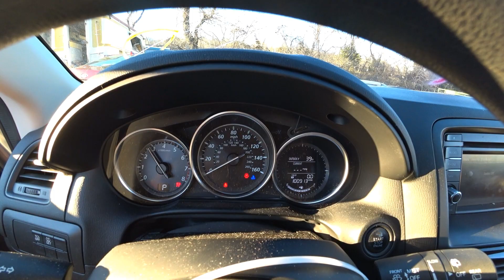Машинокомплекты из Америки 🇺🇸 | MAZDA CX 5 (2014) | Аукцион Copart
Новое приобретение для оптового клиента, Mazda CX 5  2014 год - покупка авто с аукциона в США, аукцион Copart. Планируется разбор авто на запчасти из США. Объем двигателя 2.0. Удар автомобиль получил в переднюю и заднюю часть с водительской стороны. Работа двигателя отличная. Пробег 100913 миль.

Нужна машина на запчасти из США? Не знаете, как купить авто на аукционе Copart или IAAI? Смело пишите нам, мы поможем вам приобрести отличные машинокомплекты из Америки!

Ответы на популярные вопросы:

- Сколько стоит авторазборка в США?

Разбор, упаковка, доставка до Москвы (если вам нужны автомобили из Америки в Россию) и растаможка стоит $2000. Если доставка до порта, то дешевле. Мы работаем со следующими портовыми городами:

Новороссийск
Владивосток
Клайпеда
Котка

-  Где купить ваши запчасти на авто из США?

Если вам необходимы конкретные запчасти на конкретный автомобиль, а не весь машинокомплект, то рекомендуем по этому вопросу обратиться к нашим крупным клиентам, которые продают контрактные запчасти из США в России:

Хотите заказать авто из США или запчасти?